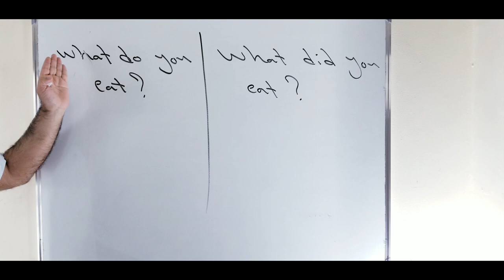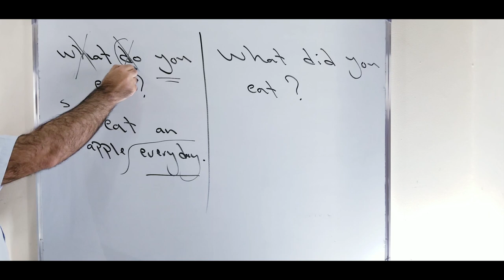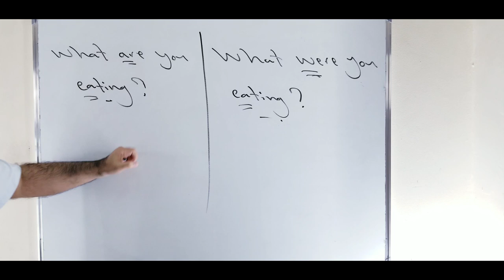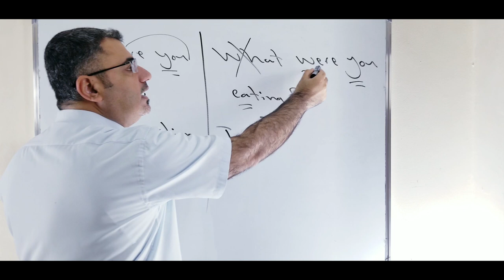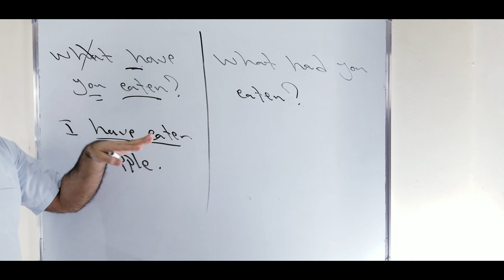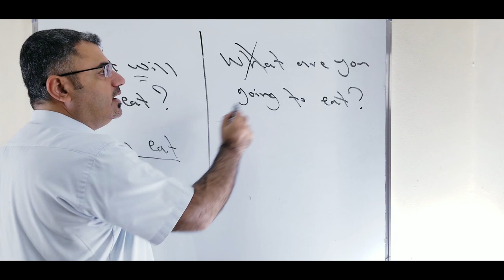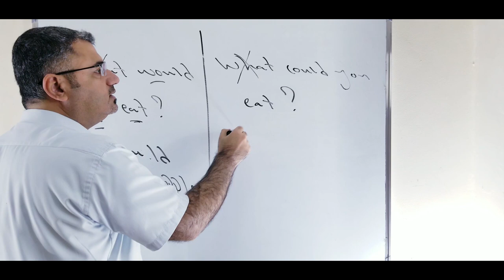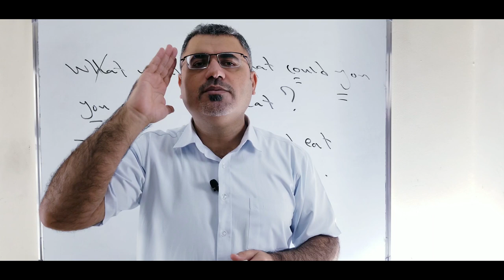كيف اجيب على السؤال في اللغة الانجليزية | ابسط طريقة للاجابة على السؤال في الانجليزية| how to answer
نتعلم في هذا الفيديو كيف اجيب على اي سؤال في الانجليزية بكل سهولة بكل الازمنة الانجليزية مع شرح مفصل وملاحظات قواعدية مهمة how to answer a question in English